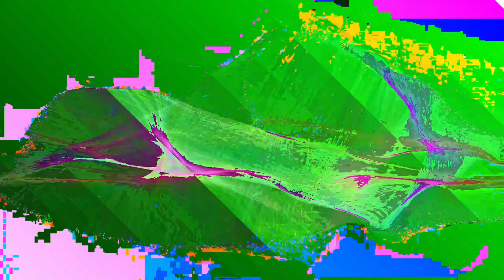[EPILEPSY WARNING] *Photosensitivity Warning* Movie 23 05 08 11h24m18s